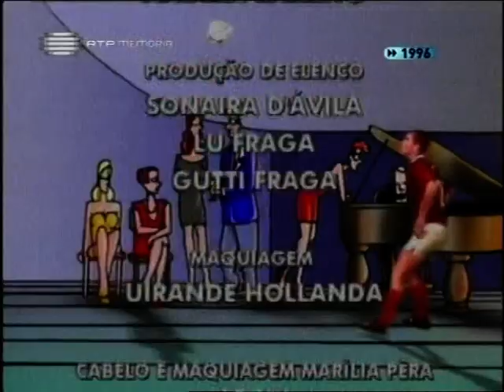O Campeão (1996) | Capítulo 136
A novela O Campeão, coprodução da Band com a RTP foi baseada numa sinopse de Aguinaldo Silva, tendo sido escrita inicialmente por Ricardo Linhares – que foi obrigado a abandonar a obra e voltar à TV Globo por ainda estar sob contrato – e posteriormente por Mário Prata, com a colaboração de Alexandre Lydia, Mariana Mesquita e Reinaldo Moraes. A direção foi de Mauro Farias e Wilson Solon, com direção geral de Marcos Schechtman.
Contou com Paulo Goulart, Marília Pêra, Carlos Eduardo Dolabella, Nathalia Timberg, Beth Goulart, Licurgo Spínola, João Vitti, Cléo Ventura, Sérgio Magal, Ciça Wellisch e Sérgio Mamberti nos papéis principais.